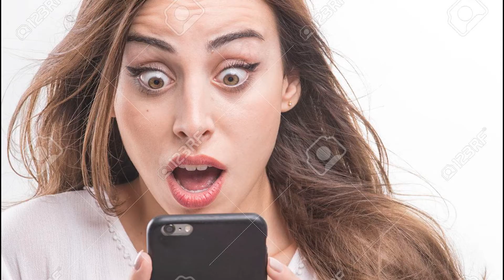Bad Mobile Game Ads | Lily's Garden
Back from the dead. Also I'll be streaming later today.
Can we get 20 likes ( ͡° ͜ʖ ͡°)